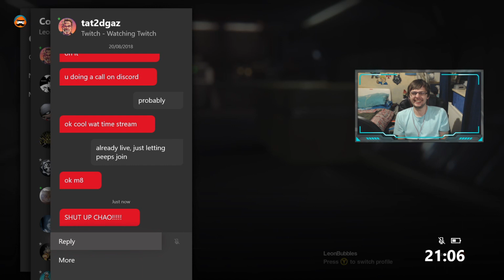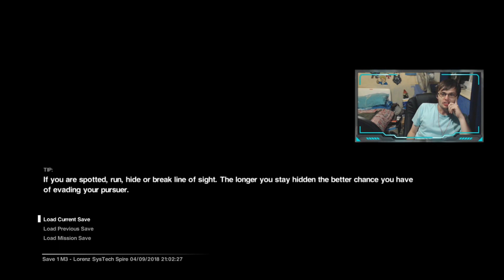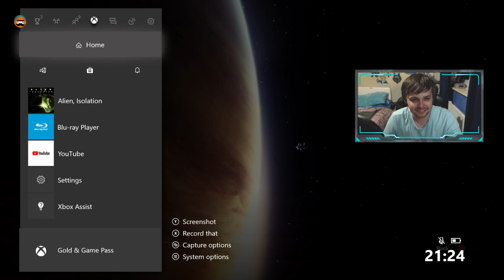Alien: Isolation - Livestream Highlights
I played some Alien: Isolation on stream...aaaaaand it did not go how i expected.